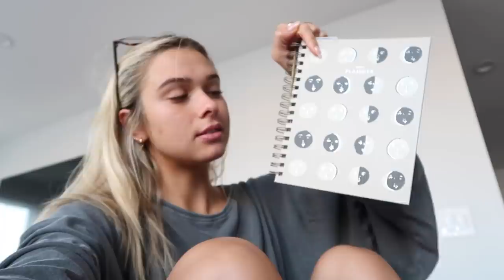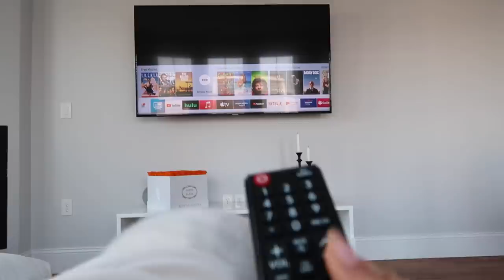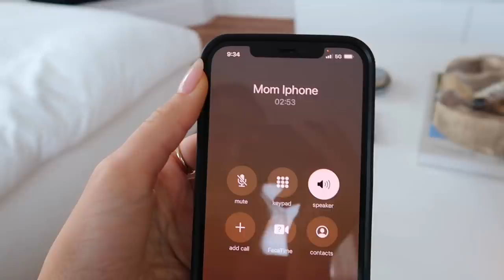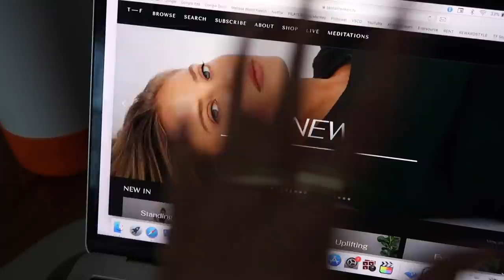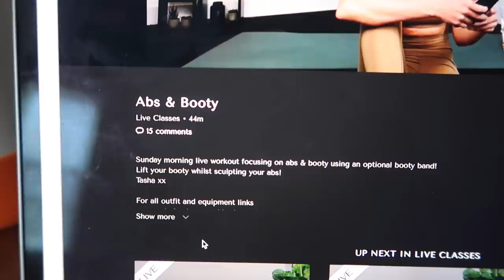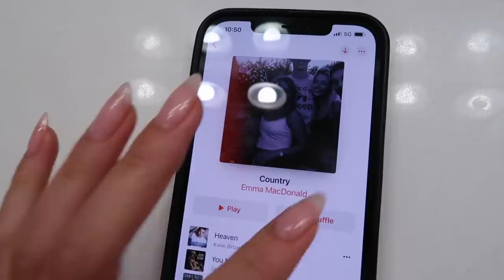productive monday morning! | week prep, pilates, AM skincare etc.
I hope you guys enjoyed this little wake up with me!! if you guys wanna try out Aloe Attiva: my holy grail skin care product this summer use this & my code EMMA for 30% off ♡

other products mentioned:
5 min journal
jewelry box
mens boxers
my coffee
coffee glass
pink glass straws
alo sports bra
alo leggings
hydro flask lid set
Lululemon yoga mat
ankle weights
booty bands: (similar)
dyson air wrap
AM moisturizer
daily sunscreen

❥  Emma